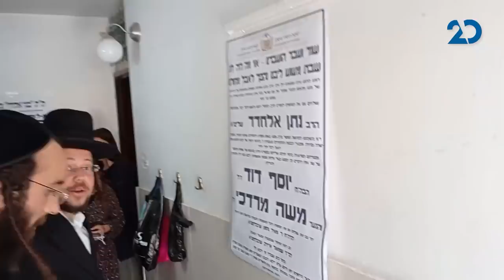הגיעו לנחם את משפחת אלחדד ששכלה שניים מבניה באסון ונדהמו מתעצומות הנפש